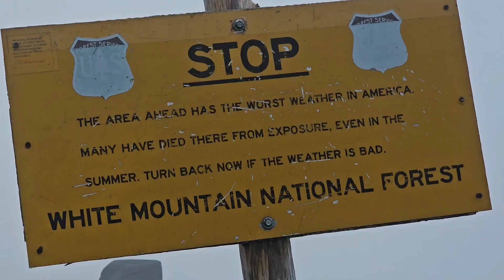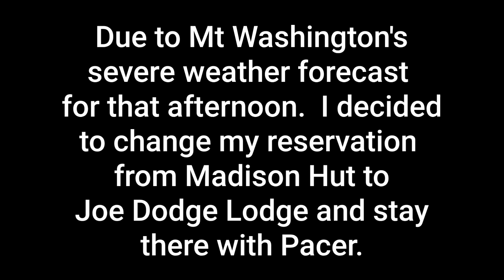Day 193 of my Appalachian Trail thru Hike 2023